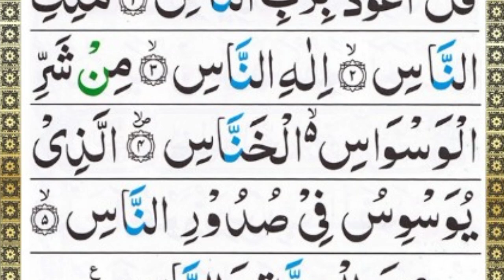Learn Surah An Nas | Recite Quran Beautifully | How to Improve Tilawat - Surah Nas Sikhe